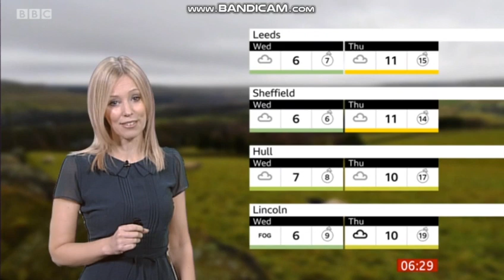Lisa Gallagher - Look North weather - (31st December 2019) - 60 fps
Lisa Gallagher is here! Last time she hosts the weather on Look North in 2019. She has got wonderful new things to come in 2020.